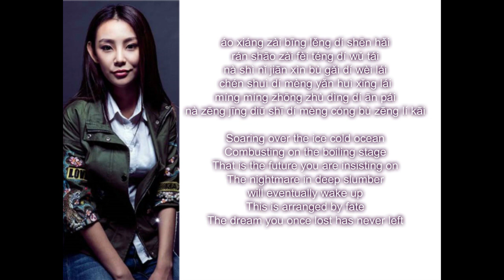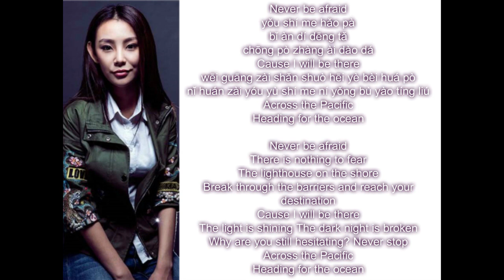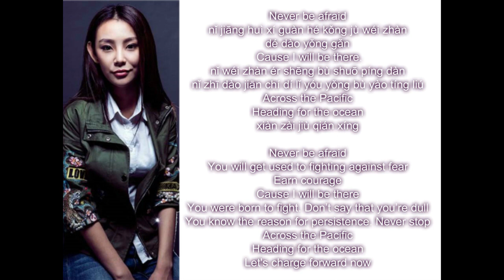Xu Ge Yang - Crossing The Pacific (Rom, Eng Lyrics)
Drama : My Mr. Mermaid